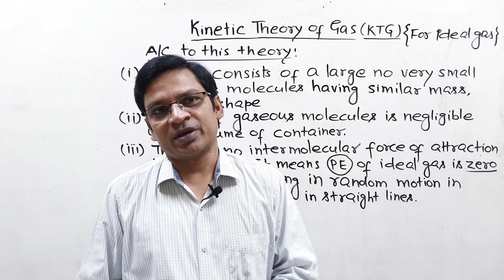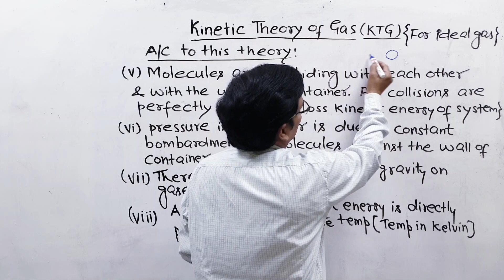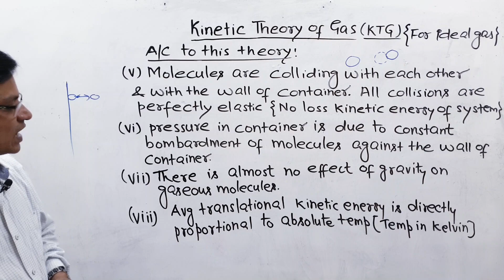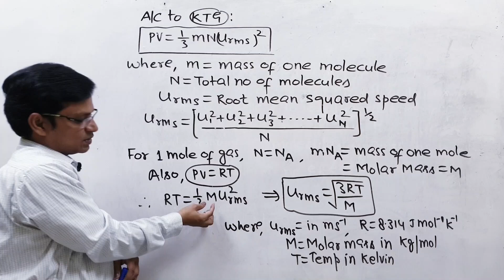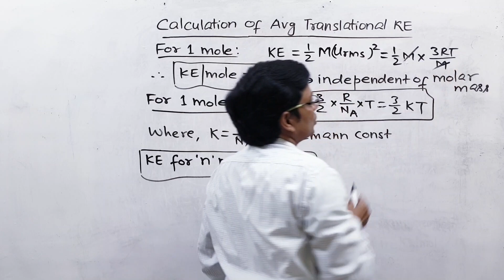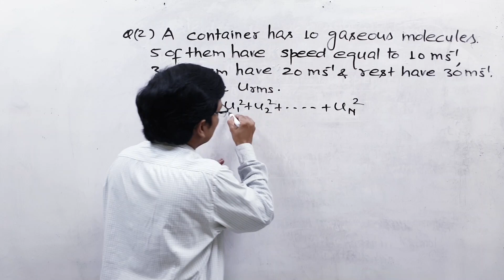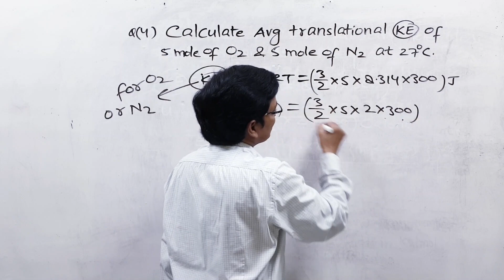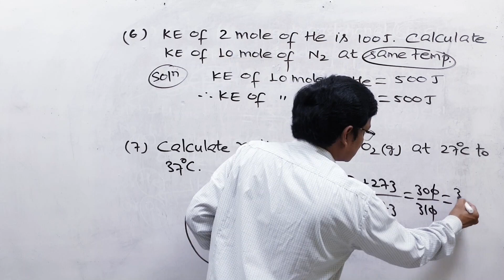GASEOUS STATE LECTURE 11